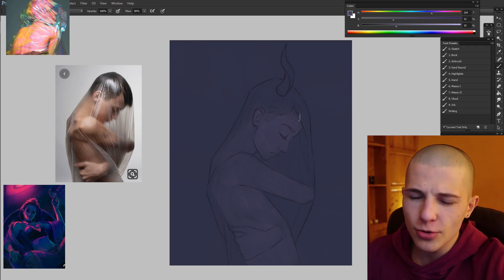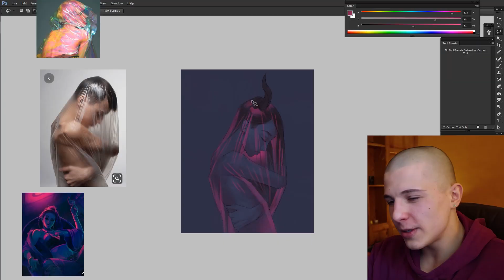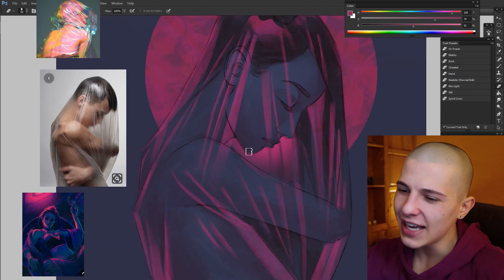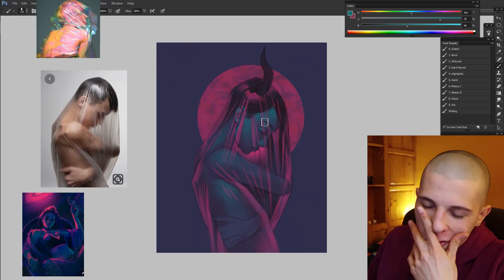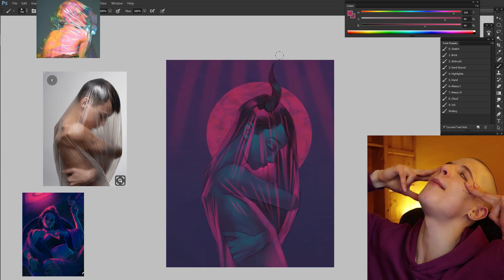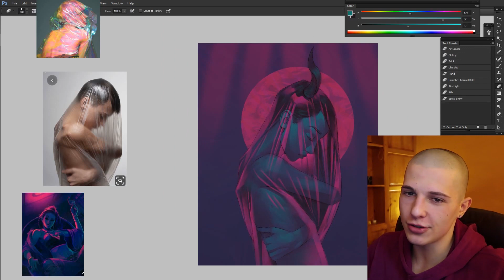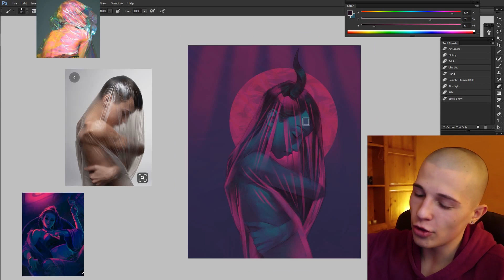Passion vs Purpose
●About Angel:

I'm a digital painter who decided to also do YouTube videos and talk about Art, myself, and pressing matters lol

k. bye. .